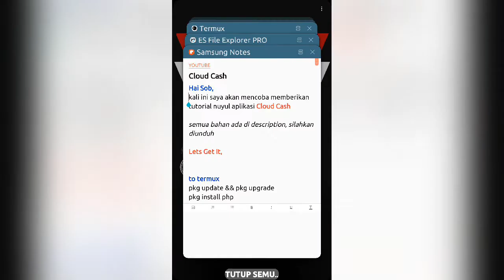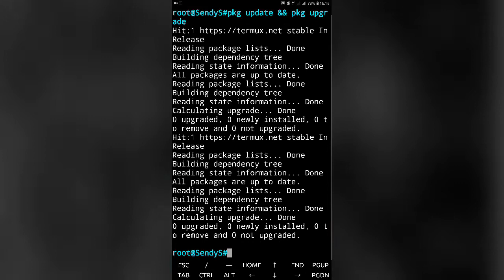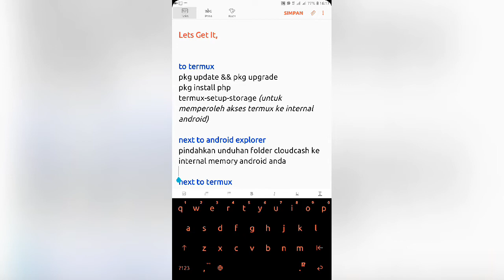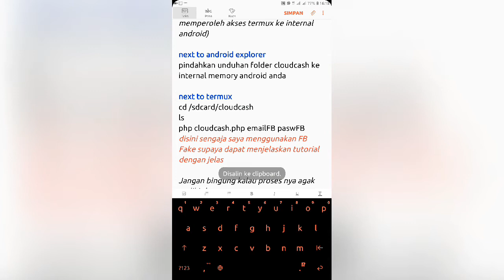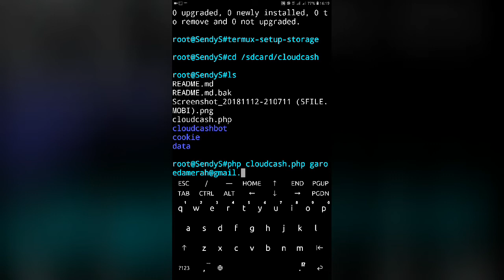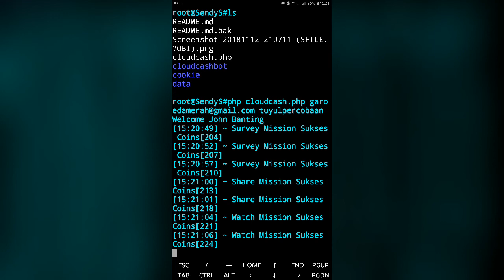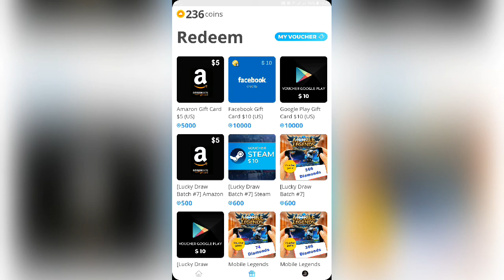Nuyul Aplikasi CloudCash Termux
Hai Sob,

Kali ini saya akan mencoba memberikan tutorial nuyul aplikasi Cloud Cash.
Login aplikasi menggunakan account Facebook.

Back Sound Inspired from my Lovely son M. Khaifathan Sophan